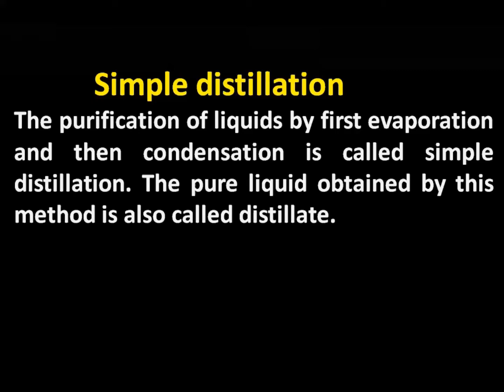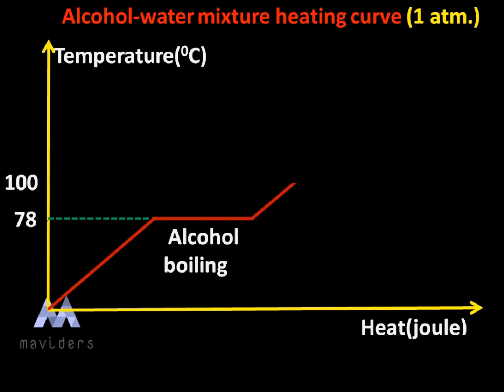Chemistry animation videos-Simple distillation and fractional distillation